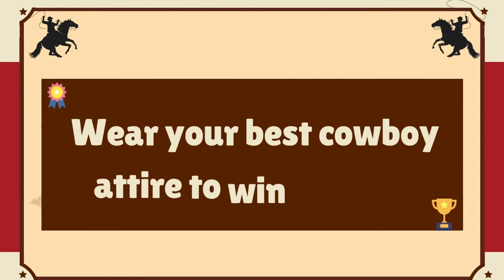Harie's 7th Birthday Teaser Invitation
📍FAQ
name, age : Jann Kenneth, 21 y/o
country: philippines
study: univ student / computer engineering
university: Manuel S. Enverga Univerisity FCI

📍EDIT
camera: Huawei Y6 Pro